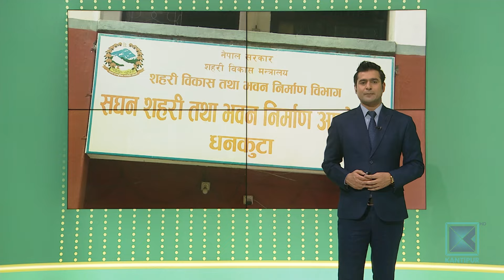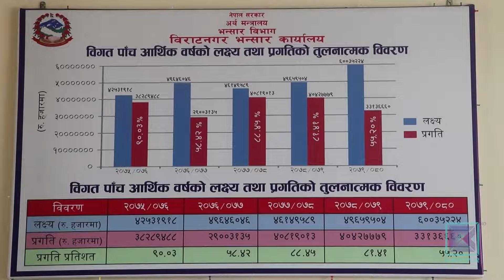Pradesh Bishesh | प्रदेश विशेष, १२ जेठ २०८१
* कोशी प्रदेशको राजस्व संकलन लक्ष्यको ६६ प्रतिशतमा सीमित / विराटनगर भन्सारले पनि लक्ष्य भेटेन ।

* कर्णाली प्रदेशमा कानुन कार्यान्वयनको मूल्यांकन थालियो / जटिलता पहिचान गरी समाधान खोजिने ।

* गर्मी बढेसँगै नेपालगन्जमा तर्बुजाको खपत बढ्यो/ आन्तरिक उत्पादन बढेपछि भारतीय एकाधिकार अन्त्य ।

* पाल्पाको बेलडाँडा–मित्याल–अरुणखोला सडकको स्तरोन्नति अझै भएन / सरोकारवाला निकायको बेवास्ता ।